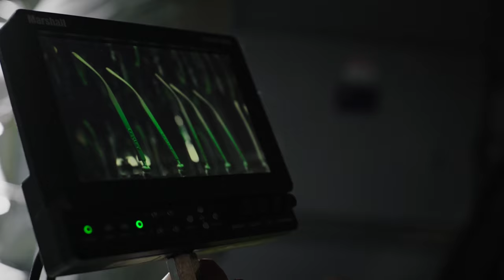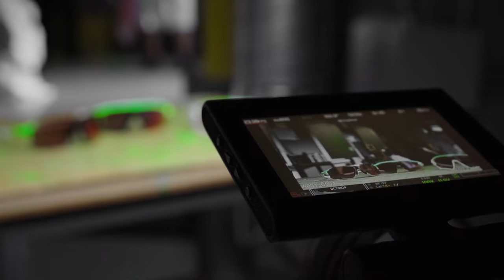Creating the Oakley Green Fade Collection – Sheckler, McMorris, Shiffrin, Clay & More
Every piece of the Oakley Green Fade Collection is unique. Each piece – be it EVZero, Jawbreaker, Radar EV, Flak 2, Radarlock or Frogskins – is hand-painted to give it that fade aesthetic. So whether you're an athlete competing on the highest stage for sport or out for an afternoon run, you're wearing something that is one-of-a-kind. Ryan Sheckler, Bryan Clay, Mikaela Shiffrin, Ryan Dungey, Mark McMorris, Joss Christensen, Emanuel Rego and Mike "Hucker" Clark came to Oakley HQ to be apart of the hand-painting process and put their personal touch on a few pieces.